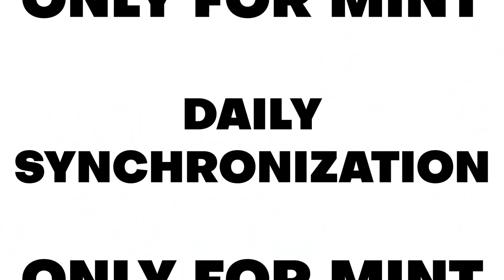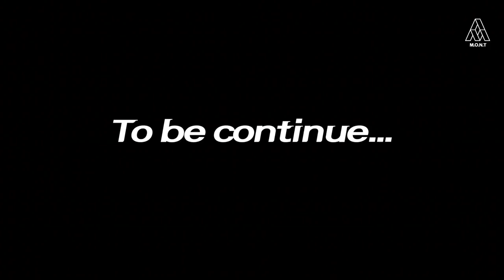Now M.O.N.T is on a Global Tour! in Colombia Ep2